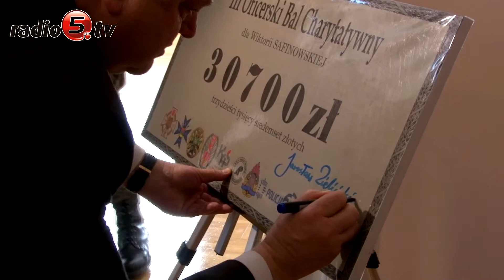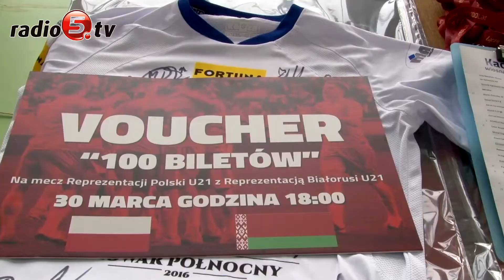Przegląd tygodnia 03 02 20